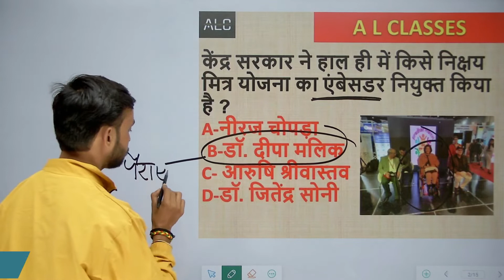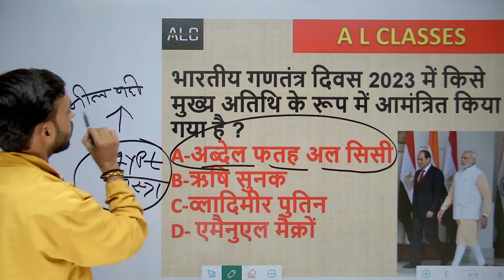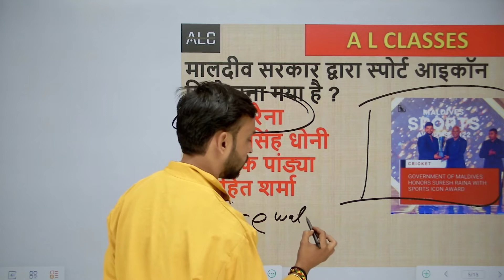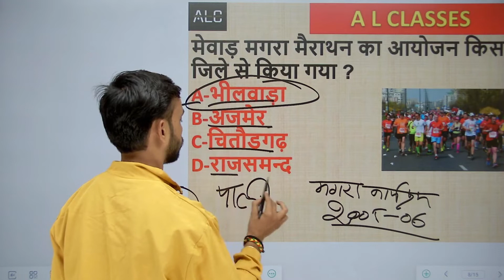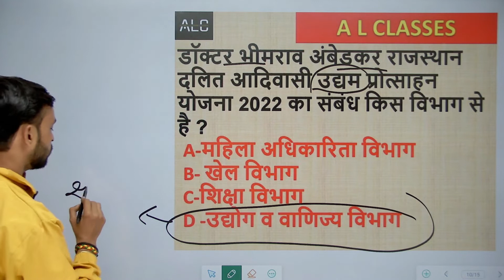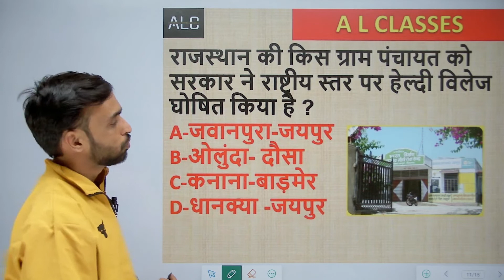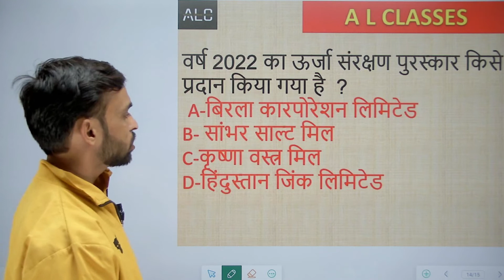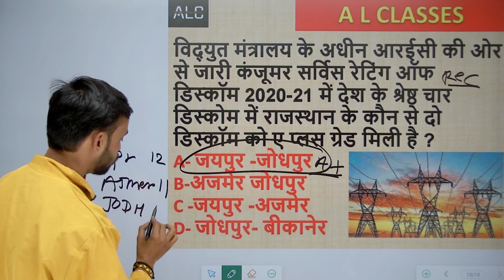30 November 2022 Current Affairs| Daily Current Affairs | Current Affairs in hindi | By- Mohit Sir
30 November 2022 Current Affairs| Daily Current Affairs | Current Affairs in hindi | By- Mohit  sir